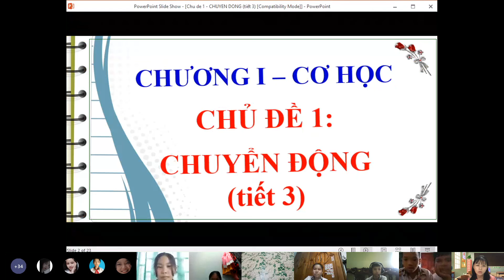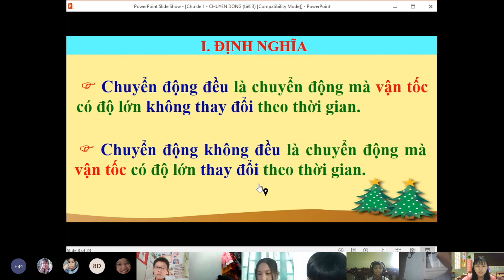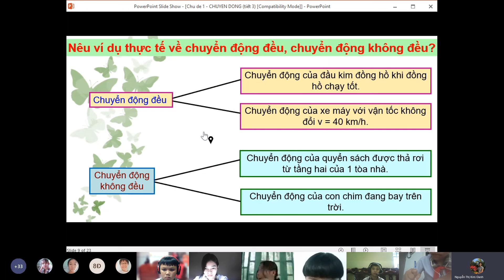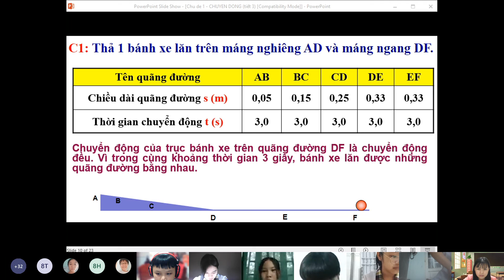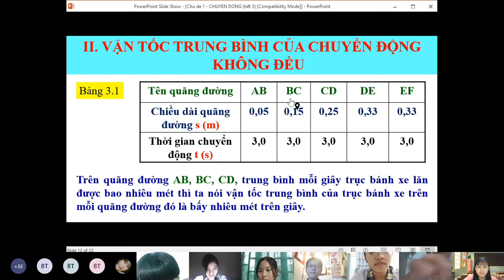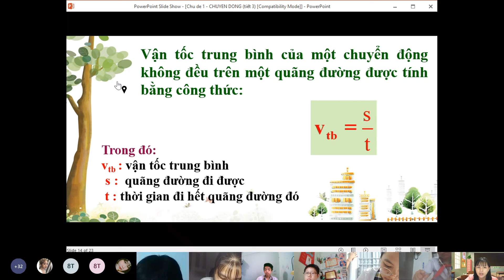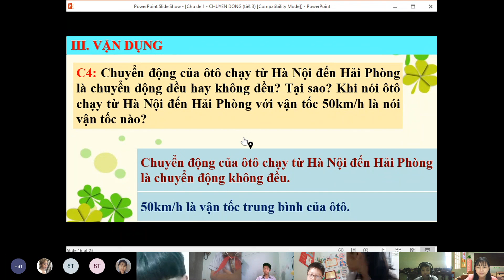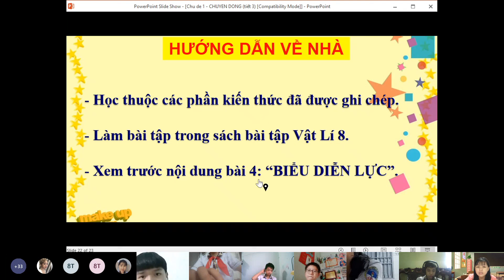TUẦN 3- VẬT LÍ 8 - TIẾT 3 - CHỦ ĐỀ 1 (tiết 3)